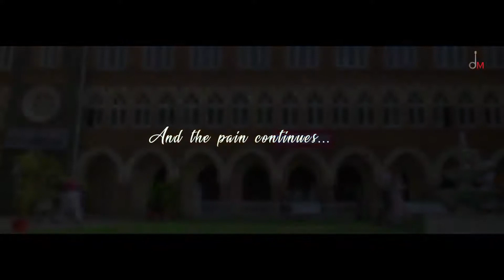filhall akshay kumar ft nupur sanon bpraak jaani arvindr khaira ammy virk official video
Have you ever selflessly loved someone so much that just their smile can brighten up your day?

FILHALL, a feel good song about love and it’s beauty of never giving up.

From the makers of iconic songs like Qismat , Maan Bhariya , Pachtaoge  and Coka , one of bollywood most celebrated Artist Akshay Kumar  Featuring Nupur sanon , bring to you, their first ever debut Music video , in the voice of Bpraak . The video , shot is done by the concept king Arvindr Khaira  and penned down by one and only lyrical machine JAANI . Filhaal, a song that depicts the story of that true love which is pious, selfless yet incomplete.

Desi Melodies proudly presents FILHALL  In association with cape of Good films & Azeem Dayani

Featuring
Singer & Music : B praak
Lyrics & composer : Jaani
Director : Arvindr Khaira
Special thanks : Ammy virk
Second Lead : Ashmita Sood

Dop: Vijay Kumar Arora | Al Ameel | Shinda | Arun Prasad
Editor: Adele Periera
Grade: Venugopal
Creative Consultant - Varun Gupta (MAX)
Jaani’s Asst. - Romaana
Asst. Director: Satnam, Sukhman Sujhu, Har G
Production :- Satish Kakkade , Aadesh Gola ,Arun Paharia and Mirror Image Films (Dubai)
Asst Production :- Fateh Film Production
Stylist for Akshay Kumar :- Ariko
Stylist for Nupur Sanon :- But Naked
Make up for Nupur Sanon :- Vardhan , Heema dattani
Hair for Nupur Sanon :- Madhav , Radhika
Casting for Asmita: Vicky Gautam
Violinist: Manas & Sandeep
Art Director :- Bunny
Violinist: Manas & Sandeep
Photography by :- Arpan Chahal

Mixed and master : Gurjinder Guri & Akaash Bambar
Digital Consultant - Abhishek Jain (DG avatar)  , Snehadeep Bhaisare
PR consultant  - Hype

Filhall Full Song - Akshay Kumar - B PRAAK - Main kisi Aur Ka ...
Video for filhaal song▶ 5:31
Nov 18, 2019 - Uploaded by Sonu
Filhall Full Song - Akshay Kumar - B PRAAK - Main kisi Aur Ka Hun Filhaal ¦ Kuch Aisa Kar Kamal Song.
Filhaal Song Lyrics With English Translation | Nupur Sanon ...
Video for filhaal song▶ 4:46
Nov 17, 2019 - Uploaded by Ak Writes
The music video for ‘FILHAAL LYRICS’ feature two lost lovers with their heart-wrenching love story, characters ...
Me Kisi Aur Ka Hu Filhaal Full Vedio Song | Filhaal ... - YouTube
Video for filhaal song▶ 5:31
6 days ago - Uploaded by All directory
Me Kisi Aur Ka Hu Filhaal Full Vedio Song | Filhaal | B Praak | Jaani | Akshay Kumar B praak ...
Filhaal Female Version Whatsapp Status filhaal song akshay ...
Video for filhaal song▶ 4:46
Nov 16, 2019 - Uploaded by Rahul Prajapati
Filhaal Female Version Whatsapp Status filhaal song akshay kumar filhaal song Filhaal Female Version ...
Me Kisi Aur Ka Hu Filhaal Full Video Song | Filhaal | B Praak ...
Video for filhaal song 11:37
Nov 15, 2019 - Uploaded by THE Police
FILHALL" SONG FULL ...
Video for filhaal song 3:19
Nov 16, 2019 - Uploaded by Amandeep Singh Official
Original Credits: Singer : B Praak Lyricist : Jaani Music : B Praak, Jaani Director : Arvindr Khaira Cast : Akshay ...
Video for filhaal song▶ 4:52
Nov 15, 2019 - Uploaded by NITYA CREATION
Filhall Lyrics / Filhaal Lyrics (फ़िलहाल Lyrics in Hindi) and music video starring Akshay Kumar - The song is sung by B ...
(7.58MB) Filhaal MP3 Download – Green Music
Me Kisi Aur Ka Hu Filhaal Full Vedio Song | Filhaal | B Praak | Jaani | Akshay Kumar | HD 4K. 4:53 6.71MB. Play Download ...
Filhaal Song | Filhaal Song Download | Filhaal MP3 Song ...
Filhaal Song: Download Filhaal mp3 song from Filhaal. Listen Filhaal mp3 songs free online by Asha Bhosle. Download Filhaal on Hungama Music app & get ...
Filhaal Song Akshay kumar, B Praak, jaani: Nupur ... - Jansatta